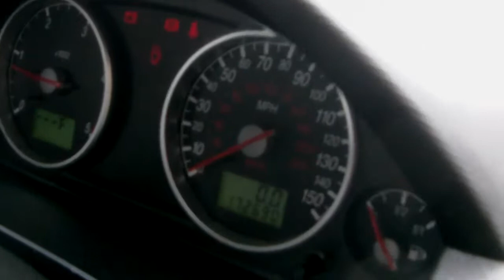FORD MONDEO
WALK AROUND